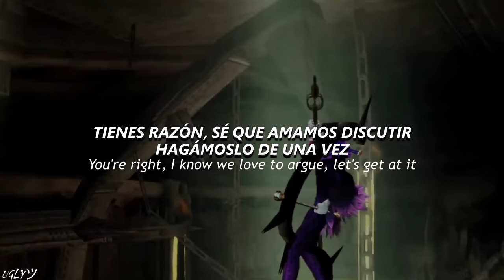ThxSoMch - SPIT IN MY FACE! // Sub español - Lyrics 「 Jester Dance Edit DMC3 HD 」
Un edit completo de este juegazo raro, de mis preferidos la verdad

✧Lyrics✧
Spit in my face, my love, it won't phase me
She doing crank in the room with a noose and a Backwood
The bitch still call me crazy, lil' ho, how does that work?
Fo' sho'
Tell me give it up, I'll leave everyone in the cold
All I wanna say, I'll do anything you can do
Show me heroin, I'll shoot it through my motherfuckin' bones